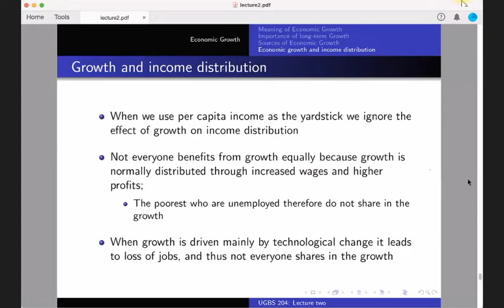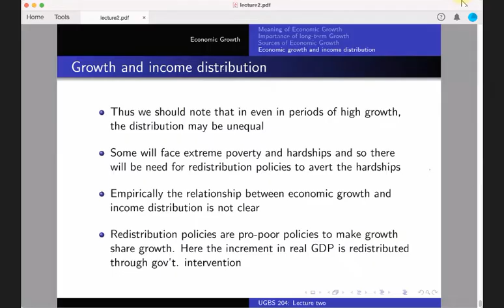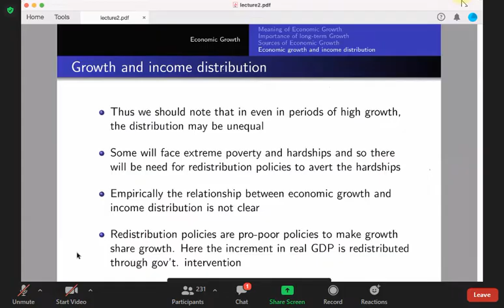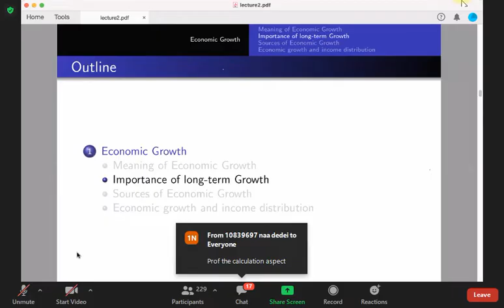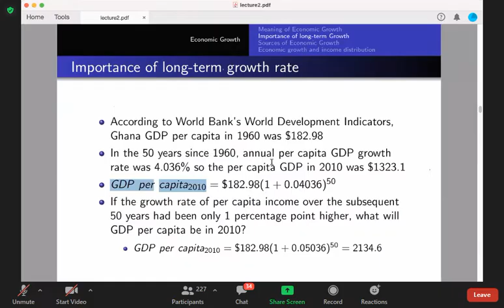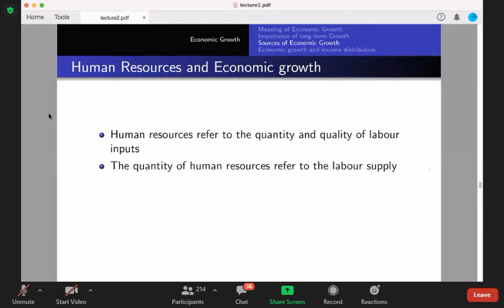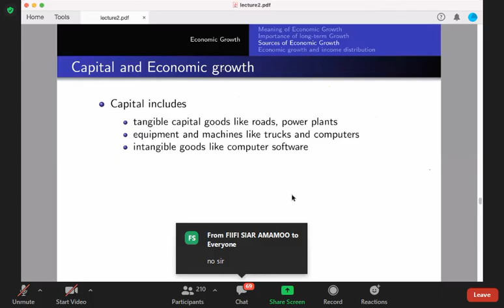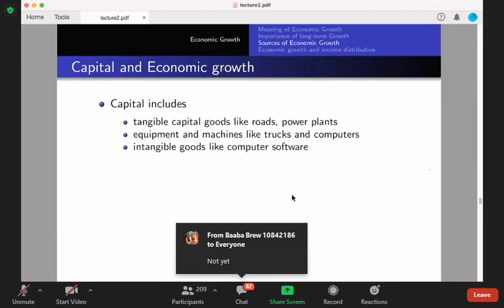Macroeconomics Session 3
Macroeconomics UGBS 204